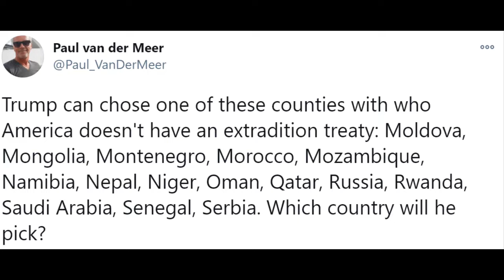Trump wants to cut a pardon deal. Will Trump leave the country before the 20th? What's Ivanka up to?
I take a deep psychic dive into Trump’s energy.  Will he pardon himself, will Pence or Biden Pardon him?  Where will he live after the presidency?  Will Trump stay in the United States or go to another country?
What about Ivanka and Jared- what will they do?  Where will they live after Trump leaves the White House?
Will Trump encourage his supporters to do more harm or to protest?
I answer these questions and more….
Take care of your self and stay safe!
Blessings to you,
Susan Lynn
Psychic Medium